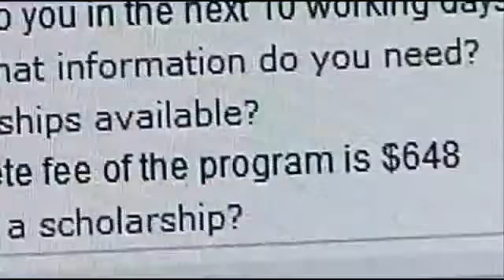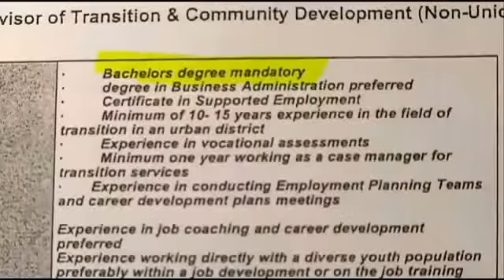I-Team: Administrator with questionable credentials resigns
A Providence school administrator making $94,000 a year resigns her post in the wake of an I-Team investigation into her credentials.